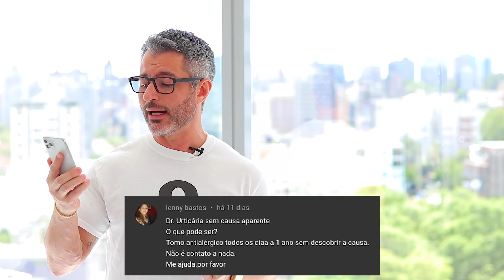PERGUNTE ao Dr. Samuel [#11] 🗣️🧑🏻‍⚕️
Esse é mais um episódio do novo quadro de perguntas e respostas, onde eu irei esclarecer dúvidas dos inscritos do canal. 😄